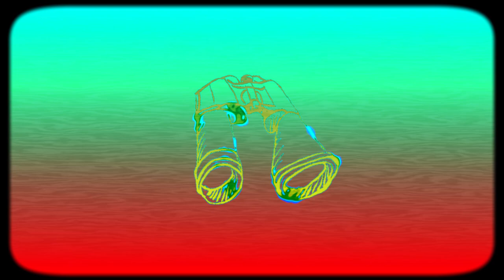[FREE] Pharell Williams Type Beat 2019 - "Can't See You" | Free Hip Hop Instrumental 2019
prod by MF BEATZ

More than 10 years in beatmaking and 20 years practicing music, i am here to collab with rappers and artits ! So Lets get down to work together and make a HIT!

New Beats coming out every day!!

Computer:
ASUS intel core i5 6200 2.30GHz

Monitoring:
Prodipe Pro 5 Bi amp

HeadPhone:
BEYERDYNAMIC DT770 PRO

M-AUDIO M-TRACK 2x2M

Midi Keyboard:
Arturia Keylab essential 49

DAW:
Fl Studio 12
Maschine 2

VST:
Omnisphere